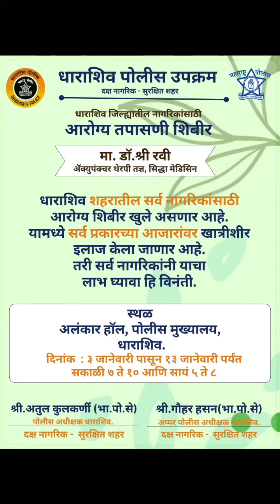धाराशिव पोलीस नविन उपक्रम